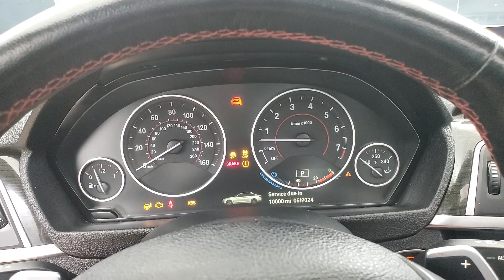2020 BMW 4 Series 430i Gran Coupe NAVIGATION SUNROOF BACK-UP CAMERA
Stock #:D73938
BACK-UP CAMERA, BLIND SPOT MONITOR, BLUETOOTH CONNECTION, CD PLAYER, FOG LAMPS, HEATED FRONT SEATS, HEATED STEERING WHEEL, INTEGRATED TURN SIGNAL MIRRORS, KEYLESS START, LANE DEPARTURE WARNING, NAVIGATION SYSTEM, POWER DRIVER SEAT, POWER PASSENGER SEAT, PUSH BUTTON START, SEAT MEMORY, SIRIUS XM SATELLITE RADIO, SUNROOF/MOONROOF, USB, 118-POINT INSPECTION PROCESS.